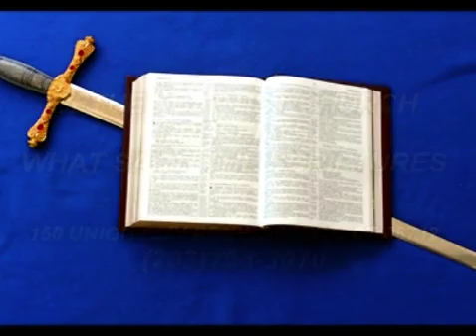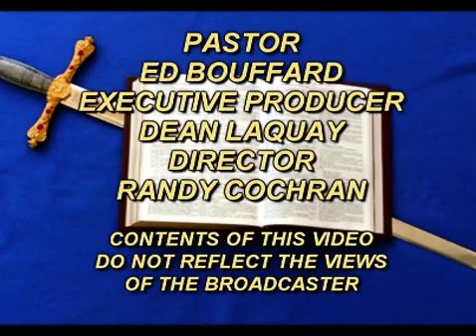What Saith The Scriptures Ep 4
Pastor Edward Bouffard